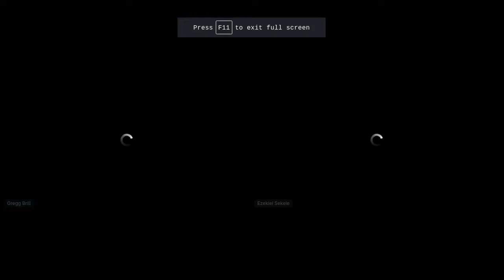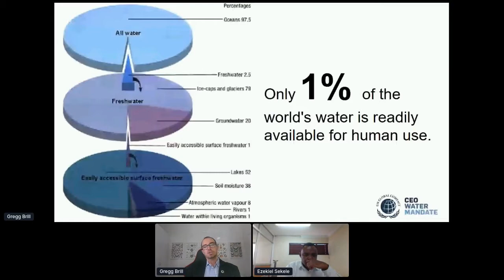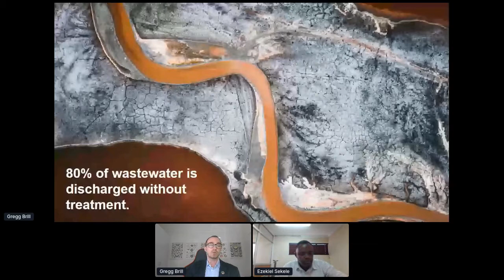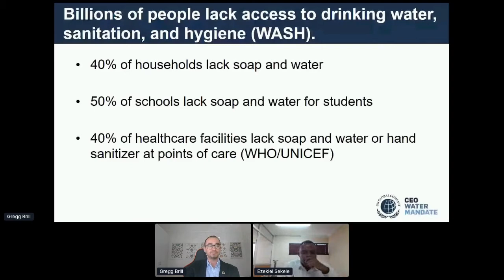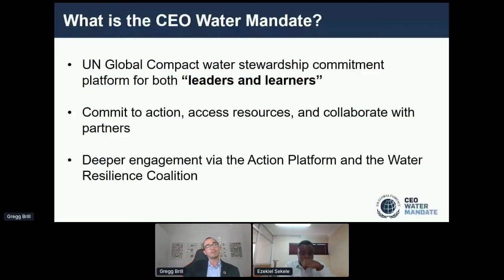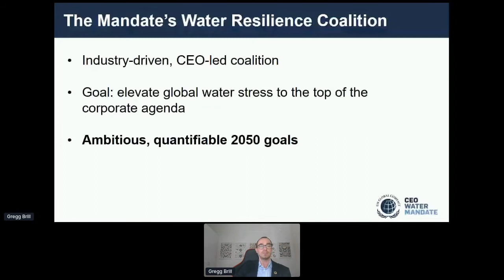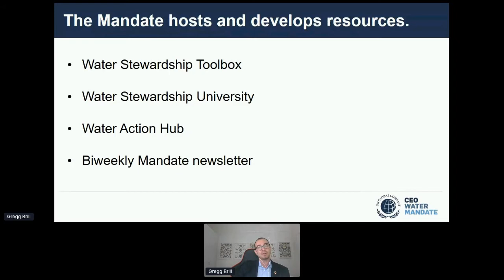MGGLB Africa Breakout Session - Water Resilience